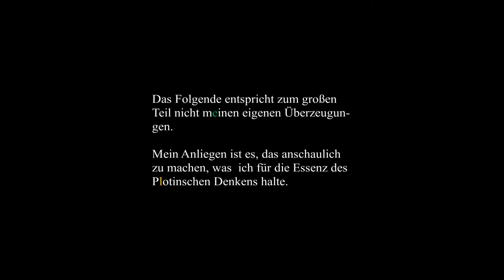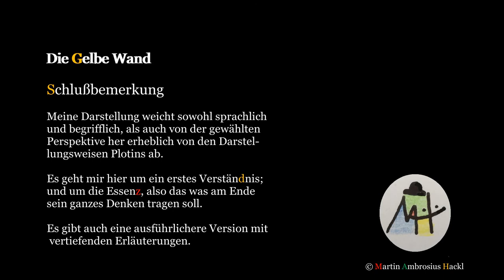Plotin: kurz und knapp [dGW | Philosophiegeschichte]:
Kapitel dieses Videos
  0:27    1. Alles, was ist, liegt als Einheit vor
  1:27    2. Jede Einheit grenzt sich auf zweierlei Weise ab
  3:05    3. Die Gesmtheit der Dinge bildet die Einheit des Seins
  4:30    4. Bewußtsein als nicht-dingliches Sein
  6:09    5. "Vollständiges Sein"
  6:10    6. Das "Über-Sein" ist der Ursprung, ist das Erste, ist d Eine
  8:12    7. Das Eine entzieht sich dem Begreifen und Erleben
  8:35    8. Das Erste als "Absolute Wirklichkeit"
10:24    9. Negative Theologie
10:37  10. Aphärese ist die Praxis
12:01  11. Schlußbemerkung

Zum Inhalt
Was beschreibt den Kern des Denkens von Plotin?
Meine Darstellung weicht sowohl sprachlich und begrifflich, als auch von der gewählten Perspektive her erheblich von den Darstellungsweisen Plotins ab. Es geht mir hier um einen ersten Zugang zu dem, was als Gerüst im Hintergrund seiner Texte steht: Was ist das Eine? Was lenkt Plotins Aufmerksamkeit darauf? Wie verhält sich das Eine zu Sein und Bewußtsein? Welche Rolle spielen Negative Theologie und Aphärese?
Im Grunde handelt es sich hierbei um die Kurzversion des Videos "Plotin (1)- Plotins Denken in 10 Schritten"

Videos der Reihe "die Gelbe Wand"
dGW [Philosophiegeschichte]: Plotin (1) - Plotins Denken in 10 Schritten
dGW [Philosophiegeschichte]: Plotin (2) - Exkurs Religion, Verschwörungstheorien
dGW [Philosophiegeschichte]: Plotin (3) - Das Eine & seine Repräsentationen
dGW [Philosophiegeschichte]: Plotin (4) - Die Entstehung der Welt (Über die Hypostasen)
dGW [Philosophiegeschichte]: Plotin (5) - Stoa, Mittelplatoniker & Neupythagoreer
dGW [Philosophiegeschichte]: Plotin (6) - Plotin vs. Platon
dGW [Philosophiegeschichte]: Plotin (7) - Neuplatonismus
dGW [Philosophiegeschichte]: Plotin (8) - Kritische Würdigung
dGW [kurz und knapp]: Plotin
dGW [Philosophiegeschichte]: Augustinus (1) - Warum Augustin

Literatur
Primär:
Plotin: Ausgewählte Schriften (= 11 Enneaden), Reclam (2001)

Sekundär:
1. Eibl, Hans: Die Grundlegung der abendländischen Philosophie, Peter Hanstein Verlagsbuchhandlung (1934)
2. Gerson , Lloyd G. (Hrg.): Cambridge Companion to Plotinus, Cambridge University Press, (1996)
3. Gombocz, Wolfgang: Die Philosophie der ausgehenden Antike und des frühen Mittelalters, C.H. Beck (1997)
4. Inge, William Ralph: The Philosophy of Plotinus (= Die Gifford-Vorlesungen von 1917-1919), Greenwood Press, (erstmals 1929)
5. Jaspers, Karl: Die großen Philosophen, Piper, (erstmals 1957)
6. Halfwassen, Jens: Plotin und der Neuplatonismus, C.H. Beck (2004)
7. Schubert, Venanz: Plotin – Einführung in sein Philosophieren, Alber Kolleg Philosophie (1973)

Halfwassen, Jens: Der absolute Ursprung bei Plotin, (2018)

Meine Videos sind Ausdruck eines inneren Diskurses.

Unterstützung
Wenn Du mein Projekt unterstützen willst, freue ich mich sehr darüber:
Konto: DE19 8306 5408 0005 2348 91 (Deutsche Skatbank)

Es wäre toll, wenn Du bei Deiner Zuwendung die Playlist oder den Kanal angeben könntet, deren Videos Dich veranlaßt haben, mir das Geld zu senden. In diesem Fall also z.B. "Die Gelbe Wand".